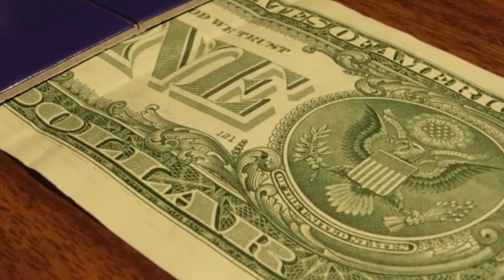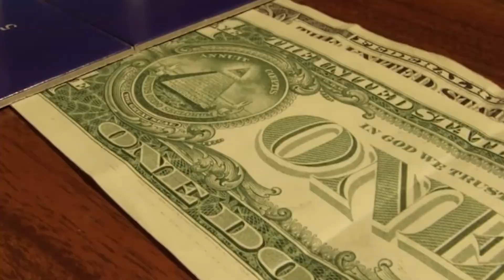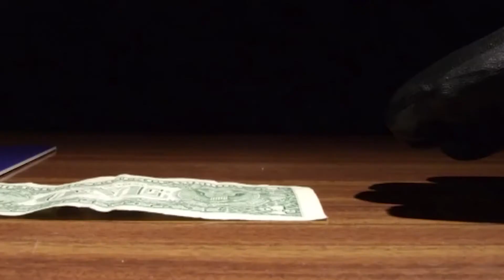Játszma /2012.06.01/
Tisza Balázs filmje - Játszma